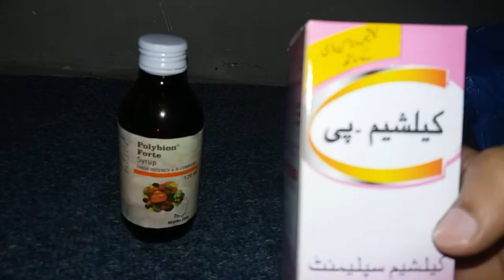Best & Cheapest Breeding Formula For Birds || Birds ki breeding k lie Sb sai sasta or Bhtreen Nuskha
Best Breeding Formula For Birds | Top Supplements For Parrots Breeding...Is Video Mein Ap Ko Mukamal In Supplements K Bare Mein Btaya Gya Hia...

Budgies Ko Fast Breed Karwane Ke Lie Ek Behtreen Or Azmuda Formula.Agar Ap Apne Budgies Ko Fast Breed Karwana Chahte Hain To Ye Formula Lazmi Istamaal Karwaen.

Budgies Breeding Formula Using Tips In Colony | Separate Cages |  Best Breeding Formula Tips In Urdu/Hindhi:

HELLO FRIENDS:
Aj ki is video ma ap sab ko budgies ki zada say zada breeding karwanay wala asay formula kay baray ma batao ga. jiss say ap kay budgies bhot tazi say breeding karna shuru karday gay. Gana kay lia is video ko pura dekhai. yha ap ko asi budgies kay baray ma full information milti ray gi.

In this video. I will give you a budgies breeding tip and i will inform you budgies health and care videos. These budgies cage setup and budgies breeding box are very inportant for budgies breeding or budgies mating sticks are very important for budgies. Budgies loves as well as budgies singing. Budgies talk to an human but you can train you budgies. Birds tame and hand feeding videos are also avialable in budgies breeders planet. Some budgies are not give eggs, so if you will do a budgies breeding formula. When you give budgie pair a Budgies breeding formula. The budgies male and female are mating. After a few time, budgies babies are come in egg hatching of budgies breeding tips. Budgies babies growth stage start your budgies baby to long process budgies adult with male or female. Budgies baby growth very healthy for your give bidgies soft food and budgies baby growth are
inproved when budgies eat soft foods ( Rice, Wheat, Boil Rice, Eggs, Corn and etc). This softfoods are very important for budgies breeding in summer and winter season and helpus for budgies growth stages. This soft food are also called budgies breeding food. When budgies eats this food budgies gives you a healthy babies and eggs. When you care your budgies (budgies care) your budgies singing, budgies chiriping and budgies breeding and mating. Budgies breeding formula are also available in birds market. Birds and budgies are very sensitive bird. Budgies cage progress is very good for your when your budgies eat budgies breeding food or formula with Budgies mating. You must follow budgies tips. Budgies male and female are playing with each other. When one or more than 10 budgies pairs in one colony budgies fight with each other. Budgies fighting is very dangurous because budgies fight over food and budgies fights to death. Budgies fight with bloodline cases. Budgies blood line is very important for budgies cross breeding with each other. In cross blood line cases budgies baby are very different for other. Cross breeding tips are that male is red eyes but female is fellow red eyes than they breed the babies are other for budgies. When budgies cross breed with fellow the babies are also different but budgies cross breeding with red eyes they also gives other type of babies. Cross breeding babies are very important for other birds and budgies.